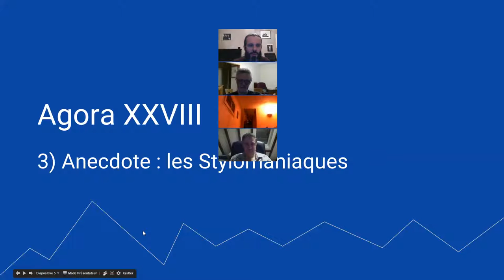harmonica - Agora XXVIII - 4/6 - Anecdote : les Stylomaniaques